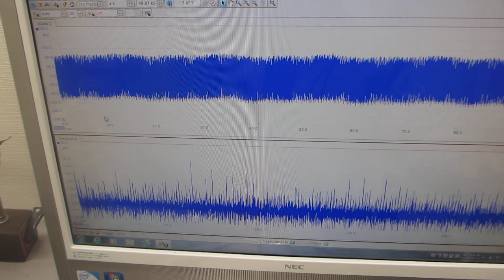超音波の送受信テスト Ultrasonic Sending and Receiving Tests